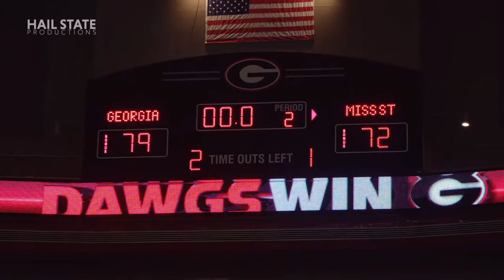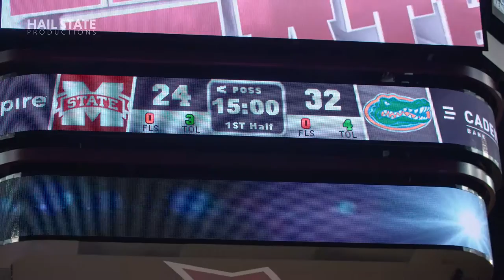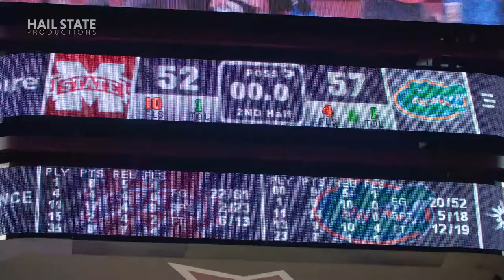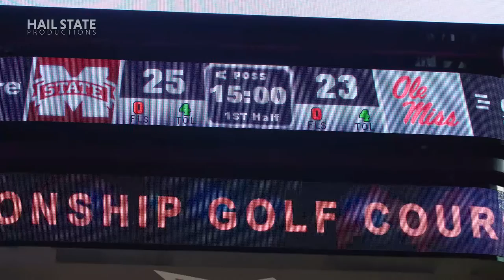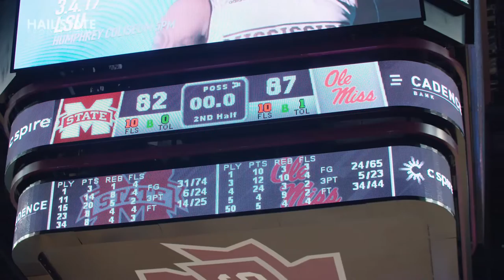Relentless: Mississippi State Men's Basketball 2017 Episode VIII, "Back to Square One"